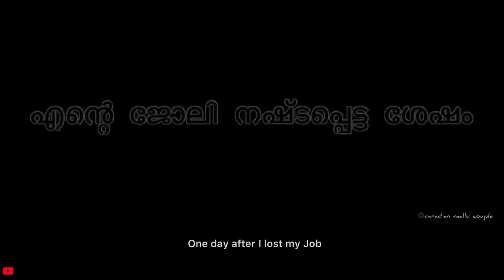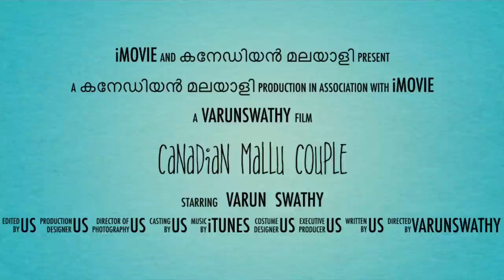REVEALING OUR SECRET | A BIG SURPRISE FOR YOU GUYS | ENGLISH SUBTITLES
Musician: Jeff Kaale
Title: Lazy Dally Comedy
Artist: redafs music
Title: The End
Type of music: Chillstep
Mood: Sad / Emotional